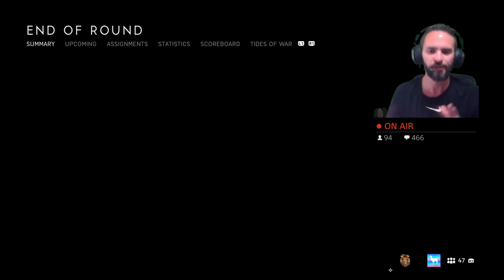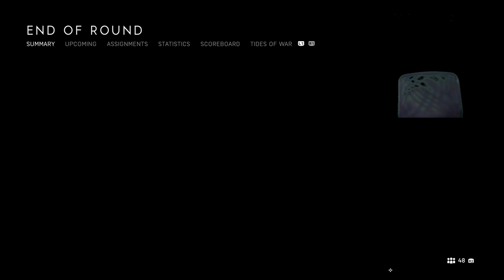Battlefield 5 - Firestorm 685+ Squad Wins- ESPRESSO MACHINE GIVEAWAY DAY! (#217)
Stream Schedule - 7 Days a week, for 5 to 6 hours a day- starting at:
1pm (Los Angeles)
3pm (Chicago/Mexico City)
4pm (New York)
6pm (Buenos Aires)
7pm (Sao Paulo)
9pm (London)
10pm (Paris/Berlin/Barcelona/Lagos)
11pm (Cairo/Johannesburg)
12am (Moscow/Istanbul/Riyadh)
2am (Karachi)
5am (Bejing)
6am (Tokyo/Seoul)
8am (Sydney)

SoCal, aka Rob Brooks is a  former College Basketball Coach for the last 10+ Years, SoCal graduated from The University of Southern California in 2007 with a degree in Sociology. He wakes up every morning at 4am, works out and does a daily fast of 20+ hours. SoCal is married with 3 German Shepherds, and resides in Orange County, California.

*One of the top Score Per Minutes in BF5
*One of the top Score on Objectives in BF5
*One of the top Squad Wins in Firestorm on BF5